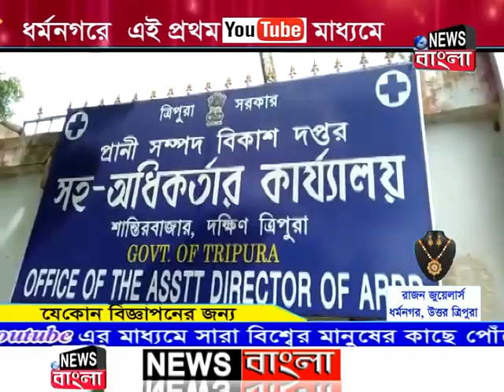News Bangla, Dharmanagar 10-09-2019 (Prime Time-I)